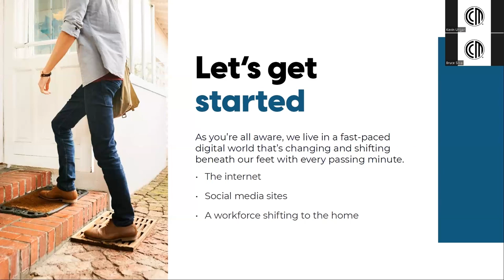Digital Evolution: Transforming Society and Reshaping NYC Residential Mortgages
In the era of digital transformation, the societal landscape is undergoing a profound shift, and this transformation extends to the realm of residentialmortgagesinNYC. As a seasoned mortgage banker, I've witnessed the significant impact of technology on the home financing process. From virtual consultations to online applications, the digital world is enhancing accessibility and expediting mortgageapprovals. Embracing this evolution is crucial for both buyers and lenders. Stay ahead in the ever-changing mortgage landscape by leveraging digital solutions tailored for NYC real estate.

Kevin Ungar
Co-op & Condo Specialist